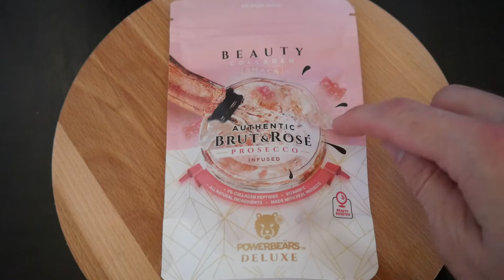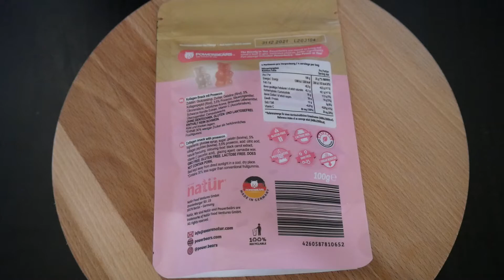Powerbeärs Prosecco Deluxe Beauty Collagen Snack 🍾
Mein Nahrungsmittel Test Video der Powerbeärs Prosecco Deluxe Beauty Collagen Snack Gummibärchen die ich zum Preis von 2,49 Euro bei World of Sweets gekauft habe.